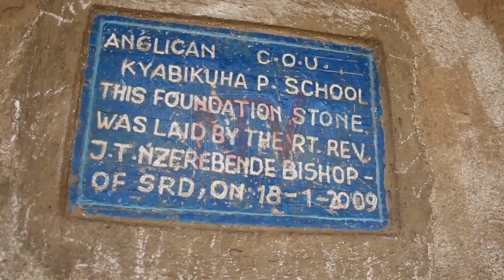P.7 Teenage mother in Kasese insists on moving forward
Juggling between studies and motherhood could be a very challenging task, especially for teen mothers in either secondary or primary school. These have to follow a strict timetable if they are to excel in their education but also ensure that they meet the demands of their babies. NTV spoke to a teen mother in Kasese district who sat for the recently concluded Primary Leaving Examinations just two months after giving birth.